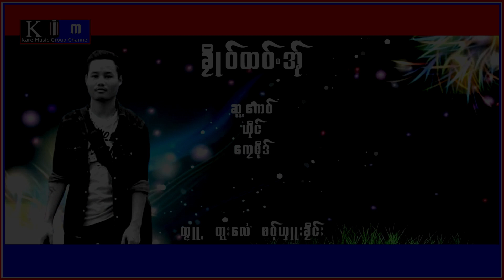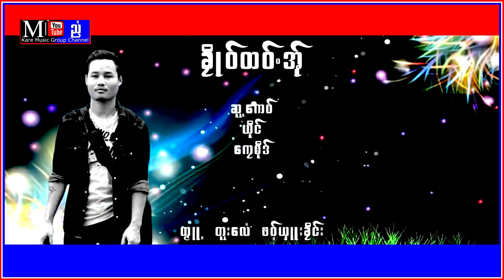Klo Htaung Ael : Klay Sor 2023 [ Official Audio ]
: Klo Htaung Ael : Klay Sor 2023